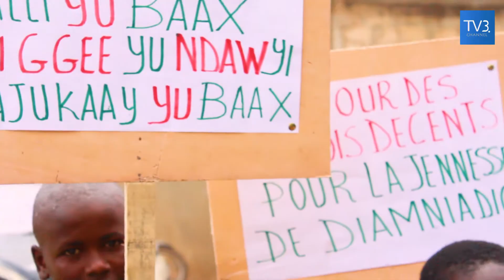REMBLAYAGE DU BASSIN DE RETENTION DE DIAMNIADIO:Les populations chargent les autorités étatiques...